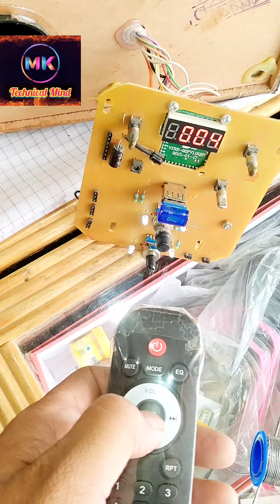2.1 Home Theatre Repair 🔊🎶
2.1 Home Theatre Repair, Usb connector, Audio Connector, Volume Tone Change,